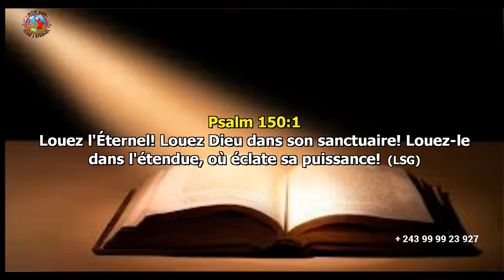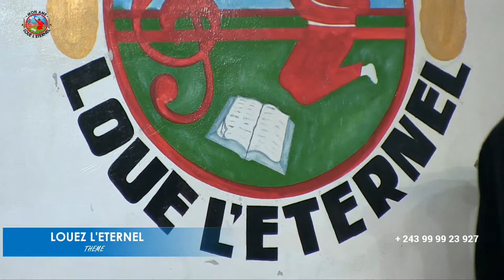CULTE DOMINICAL, DIMANCHE 16 JUILLET 2023